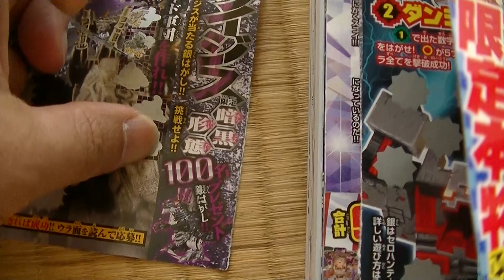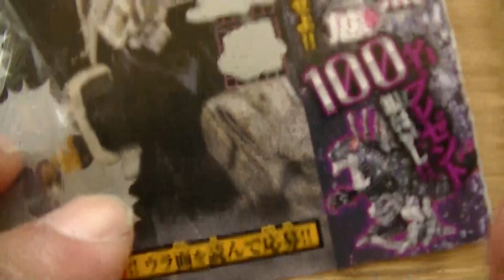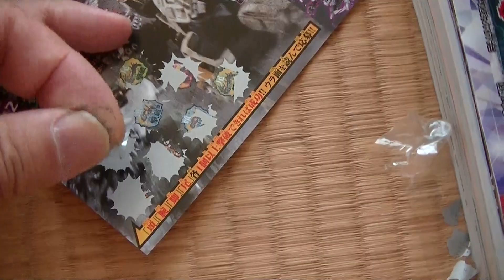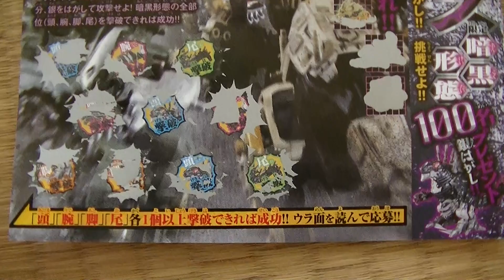コロコロコミック８月号ゼログライジス限定暗黒形態１００名プレゼント銀はがし今回は失敗無し一斉攻撃フルウェポン仕様ZOIDS WILDゾイドワイルドバトルカードハンターゼロZEROインフィニティブラスト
オメガレックスＷＲカードブースト４４００突如１ゲーム目から乱入ボス
必殺技プレイ勝利動画ZOIDS WILDゾイドワイルドトップスリーハンター
バトルカードZEROゼロ２【Z-03弾】ソニックバードＤＢＵ

ガトリングフォックスシャドー発掘ゲット動画ジェノスピノ＆
ライガー・ジ・アーサー＆ライジングライガーＧＣＵZOIDS WILD
ゾイドワイルドバトルカードハンターZEROゼロ２Z03弾オールBOSS
残り１

宝の地図６枚目『封印の鍵』今弾初の隠しステージ【ジェノスピノ暴走形態】ZOIDS WILD
ゾイドワイルドバトルカードハンターZEROゼロ２Z-03弾アニメ３６話ジャミンガ喋る霧
ソニックバードＤＢＵ勝利

今世紀の大一番ブレードライガーゼオライト初ゲット動画ソニックバード
援護防御発生＆必殺技でも倒れないレジェンドレア最後は援護攻撃
ZOIDS WILDゾイドワイルドバトルカードハンターゼロ２Ｚテセウスの船

オメガレックス１ゲーム目からいきなり乱入ボス勝利ボーナスで４枚目
カードブースト３ソニックバードＤＢＵプレイ動画ZOIDS WILD
ゾイドワイルドバトルカードハンターZEROゼロ２【Z-03弾】援護防御

改造ライジングライガーハヤテ封印ステージ隠しボス初ゲット必殺技
プレイ勝利動画ライジングライガームラサメ援護防御ZOIDS WILD
ゾイドワイルドバトルカードハンターZEROゼロ２【Z-03弾】赤ＶＳ青

オメガレックスホワイトフォート最終裏ボスＶＳ改造
ライジングライガーハヤテＷＲナイス援護攻撃ライジングライガーＧＣＵ
ワイルドレア一発引き当て今日はやっぱツイてる
ZOIDS WILDゾイドワイルドバトハン

冒険マップ前弾ライジングライガームラサメ裏ボス最終ようやくゲット
勝利動画ソニックバード大逆転プレイZOIDS WILDゾイドワイルド
バトルカードハンターZEROゼロ２ブースト無しでも嬉しいテセウスの船

デイリーミッション達成ＳＲ確定レーダーで初？のＷＲワイルドレア発掘
やっぱ５チャンネル合ってる大逆転プレイ動画ZOIDS WILDゾイドワイルド
バトルカードハンターZEROゼロ冒険マップ前弾テセウスの船

『ライガー・ジ・アーサー』キラカード＆ワイルドレアのＷＲ
ダブルゲット動画ZOIDS WILDゾイドワイルドバトルカードハンターゼロ２
【Z-03弾】乱入ボス３ゲーム目キタッー荷電粒子砲オメガレックス勝利

黒オメガレックス３枚目カードブーストアップＺＰ４３４０
アタック１６００伝説オメガレックスブレイカーを超える脅威の破壊力
ZOIDS WILDゾイドワイルドバトルカードハンターゼロ２Z-03
荷電粒子砲対決

最終裏ステージボス『オメガレックスホワイトフォートレス』黒ＶＳ白
どちらが最強のゾイド荷電粒子砲対決まさかの結末ZOIDS WILD
ゾイドワイルドバトルカードハンターゼロ２【Z-03弾】ランド博士アニメ

ドライパンサー ブラッド限定ボス稼働日初日ゲット勝利プレイ動画
ZOIDS WILDゾイドワイルドバトルカードハンターゼロ２【Z-03弾】
ギルラプター勢３体デッキ３ゲーム目でアッサリ嬉しいセブカユーザー

ＷＲソニックバードDBU３つアイコンは必ずワイルドレア説は未だに存在♪
オメガレックス乱入ボス３戦目八段ファングタイガーゴールド排出
ZOIDS WILDゾイドワイルドバトルカードハンターゼロ２Z-03弾

ワイルドレアＷＲライジングライガールビーZOIDS WILDゾイドワイルド
バトルカードハンターゼロ【Z-03弾】コロナ宣言解禁で約２ヶ月ぶりの
プレイようやく９ゲーム目にキタッーオメガレックス荷電粒子砲

ボス乱入オメガレックスＷＲワイルドレア２枚目カードブーストアップ
ZOIDS WILDゾイドワイルドバトルカードハンターゼロ【Z-03弾】
ソニックバードDBUは口くちばし閉じで開いてる通常ソニックバード

新型進化ソニックバードＷＲワイルドレア発掘３つアイコンやっぱ
大当たり今日は店頭ＳＰ非売品無料配布日初日ZOIDS WILDゾイドワイルド
バトルカードハンターゼロ【Z-03弾】バトハン戦記プレイ勝利動画

新オメガレックスＷＲワイルドレア連続発掘ZOIDS WILDゾイドワイルド
バトルカードハンターゼロ２【Z-03弾】バトハン戦記ログカード森茶作
プレイ勝利動画『暗黒の破壊要塞』乱入ボス究極の改造ユニット

ソニックバード稼働初日プレイ勝利動画ギルラプター レアボーンＷＲ
ワイルドレア帝国軍ＶＳ共和国軍バトハン戦記ライガー・ジ・アーサー